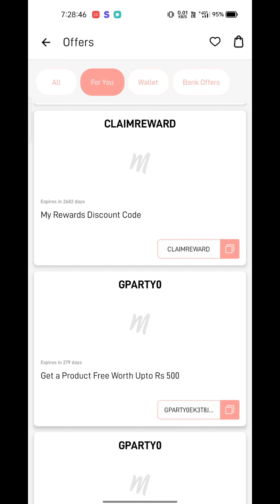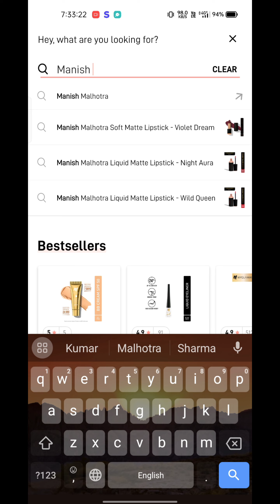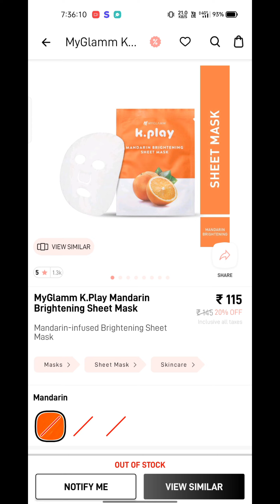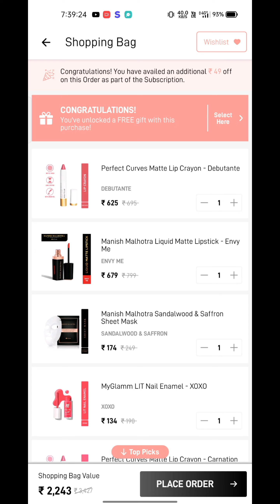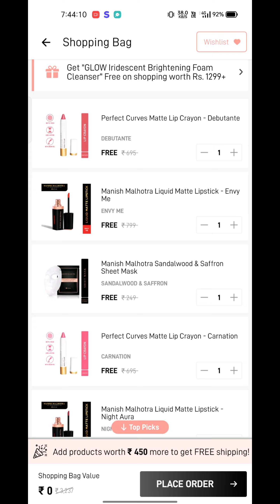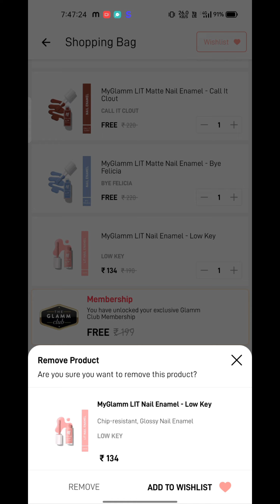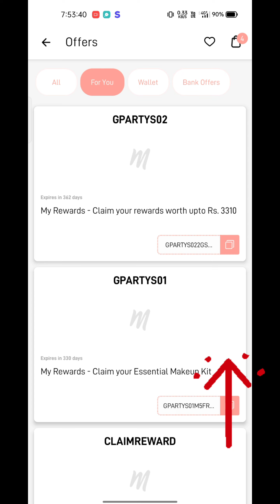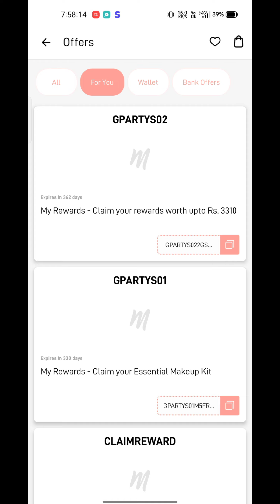Myglamm 3310 off & ₹1500off coupan Applicable products list 😍🤩 7 products FREE 🔥 biggest loot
new users also use my refferal code - 👉SANU52866 👈 and get myglamm Free lipstick 🤩

₹3310 off coupan applicable products 🤩

I think you're going to LOVE this Manish Malhotra Liquid Matte Lipstick - Muse! I have fallen in love with MyGlamm products and I'm gifting you Rs 150 in case you want to try them! Do check them out!

I think you're going to LOVE this Manish Malhotra Sandalwood & Saffron Sheet Mask! I have fallen in love with MyGlamm products and I'm gifting you Rs 150 in case you want to try them! Do check them out!

I think you're going to LOVE this Manish Malhotra Nail Lacquer - Midnight Muse! I have fallen in love with MyGlamm products and I'm gifting you Rs 150 in case you want to try them! Do check them out!

I think you're going to LOVE this Perfect Curves Matte Lip Crayon - Debutante! I have fallen in love with MyGlamm products and I'm gifting you Rs 150 in case you want to try them! Do check them out!

I think you're going to LOVE this MyGlamm LIT Matte Nail Enamel - Boujee! I have fallen in love with MyGlamm products and I'm gifting you Rs 150 in case you want to try them! Do check them out!

I think you're going to LOVE this MyGlamm K.Play Flavoured Lipgloss - Mango Swirl! I have fallen in love with MyGlamm products and I'm gifting you Rs 150 in case you want to try them! Do check them out!

I think you're going to LOVE this MyGlamm K.Play Flavoured Lipstick - Pink Guava Smash! I have fallen in love with MyGlamm products and I'm gifting you Rs 150 in case you want to try them! Do check them out!

1500rs off coupan applicable products -

IMyGlamm K.Play Flavoured Blush - Sweet Peach! I have

I think you're going to LOVE this MyGlamm K.Play Flavoured Highlighter - Pink Rose! I

I think you're going to LOVE this K.Play Sheet Mask Set Of 3!

I think you're going to LOVE this MyGlamm LIT - pH Lip Balm - Rose All Day! I have fallen in

I think you're going to LOVE this Manish Malhotra Liquid Matte Lipstick - Mess

I think you're going to LOVE this Manish Malhotra Soft Matte Lipstick - Burnt Rust! I

I think you're going to LOVE this MyGlamm LIT Satin Matte Lipstick - The Sinner

I think you're going to LOVE this Ultimatte Long-Stay Matte Lipstick - Risque

I think you're going to LOVE this MyGlamm LIT Velvet Matte Liquid Lipstick -  ( now over ❌ velvet lipstick m coupan nahi use ho rhi h )

I think you're going to LOVE this LIT Liquid Matte Lipstick - CU46 1.6ml!

I think you're going to LOVE this MyGlamm LIT Moist Matte Lipstick - Pink Crush!

I think you're going to LOVE this MyGlamm Two Of Your Kind Nail Enamel

I think you're going to LOVE this LIT - Nail Enamel Remover 30ML!

I think you're going to LOVE this MyGlamm Wipeout Germ Killing Face Wash - Rose & Honey

MyGlamm SUPERFOODS Cacao Glow Face Mask - 4 x 5g! I

₹1500 off coupan applicable products list MYGLAMM

₹3310 off coupan applicable products list 😍
₹3310 off coupan se 10 products FREE 🥰
₹1500 OFF COUPAN SE 5 PRODUCTS free
MYGLAMM biggest loot
MYGLAMM new loot offers
today MYGLAMM loot
MYGLAMM coupan offer
MYGLAMM free products
😱 unlimited coupan win trick